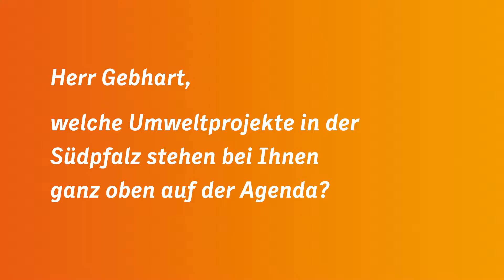Thomas Gebhart über Umweltprojekte in der Südpfalz - August 2017